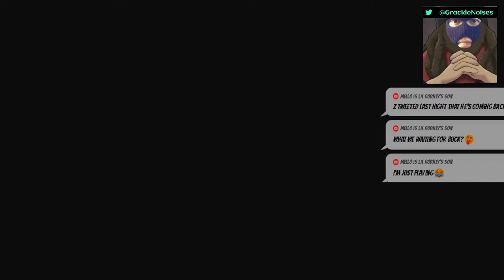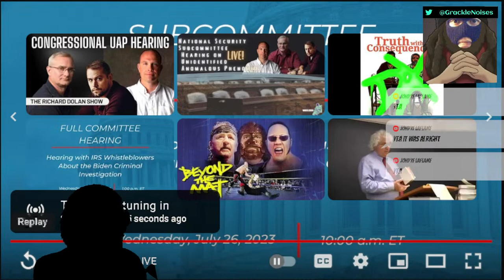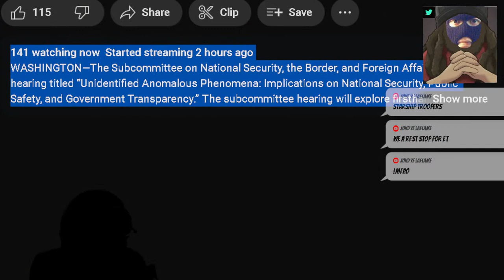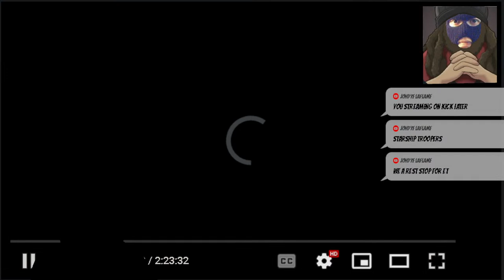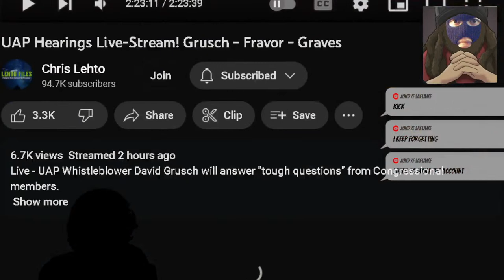Congressional UFO/Extra-terrestrial Hearing - July 23, 2023 - Live Riff/Reaction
The House Oversight Committee holds a historic hearing on the Extra-terrestrial presence. And I try very hard not to make fun of it and act serious. The ETs are sick of the condescending bullshit.